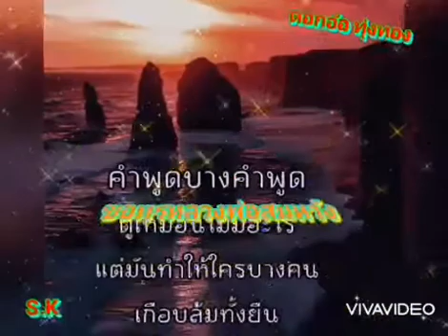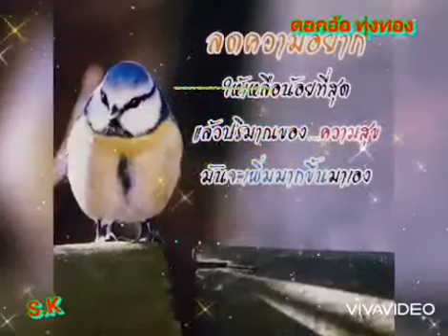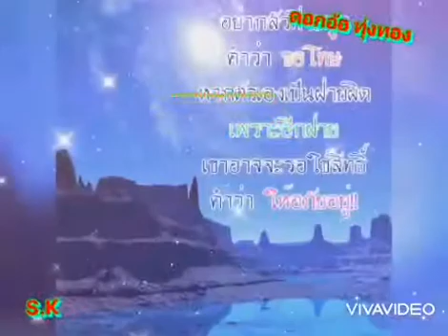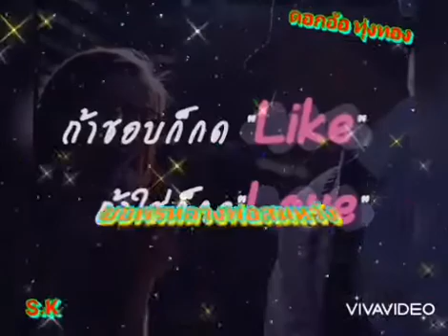ขอพรหลวงพ่อสมหวัง ดอกอ้อ ทุ่งทอง